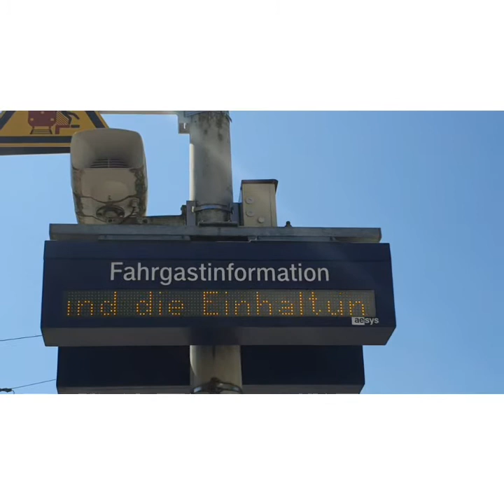Zugaufnanhme in Melsungen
Trainspotting in meslungen mit RT5 RB5 Güterzug